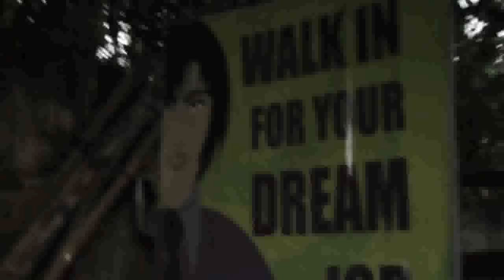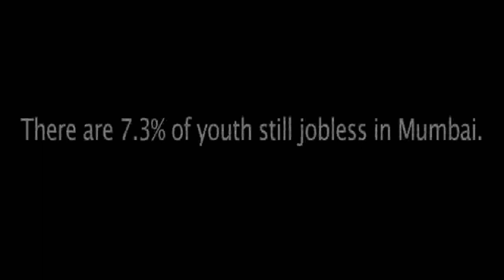Jobless in Mumbai_xvid.avi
Shot in 24 hours